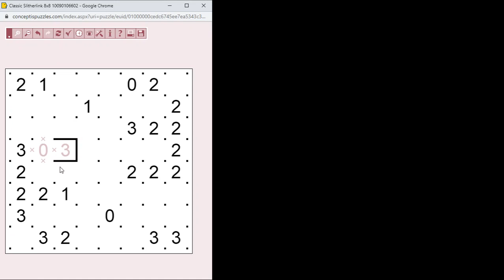Slitherlik megoldása lépésről lépésre 2022.03.06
Nagyon könnyű 8*8-as Slitherlik megoldása lépésről lépésre